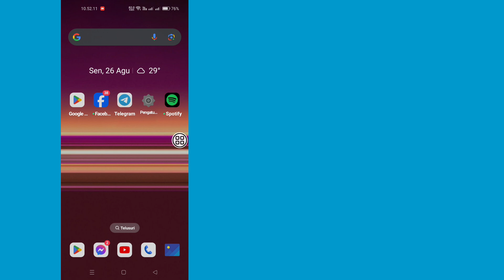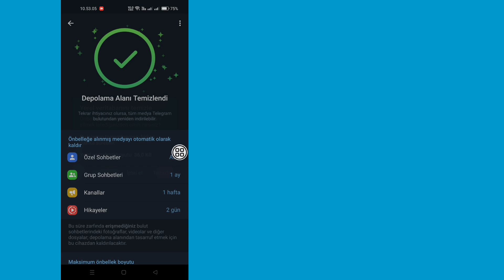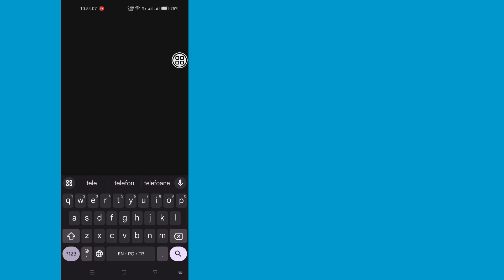Cara Memperbaiki Masalah Verifikasi / Konfirmasi Telegram Tidak Menerima Masalah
Cara Memperbaiki Kode Verifikasi/Konfirmasi Telegram Tidak Terterima

Di Tutorial Ini Cara Memperbaiki Kode Verifikasi/Konfirmasi Telegram Tidak Terterima.

Metodenya sangat sederhana dan mudah. ​​Jadi tonton videonya untuk mempelajari cara memperbaiki kode verifikasi telegram yang tidak diterima.

Jika Anda memiliki pertanyaan, silakan beri komentar di bawah.